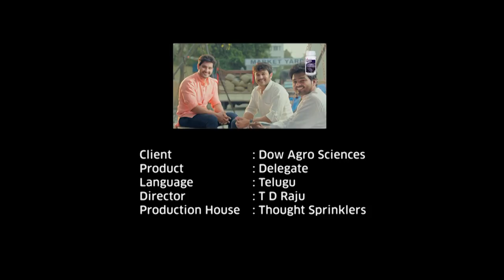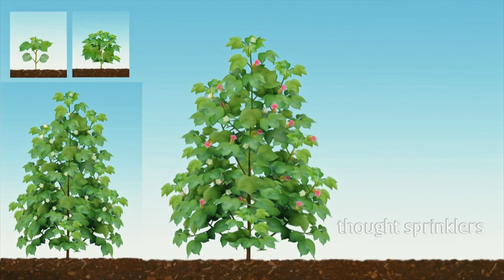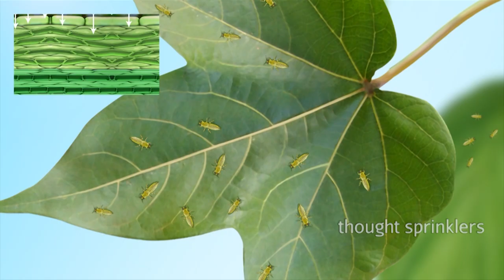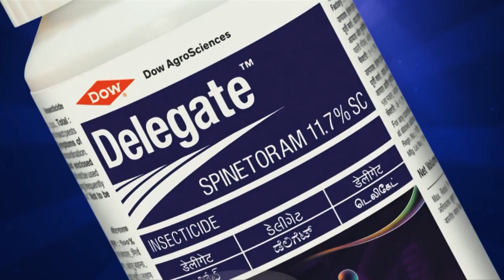Dow Agro Sciences Delegate Cotton Documentary Film Telugu | Director TD Raju l Thought Sprinklers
TD Raju
Ad Film Director